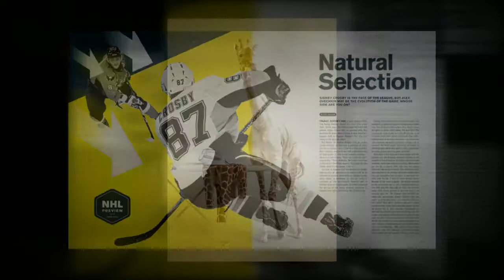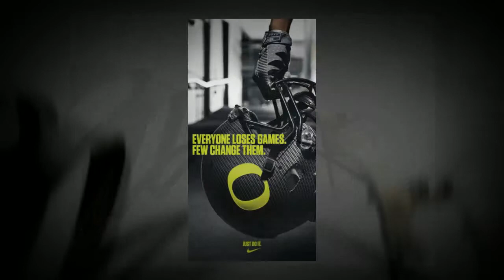Digital Art Classes LTHS